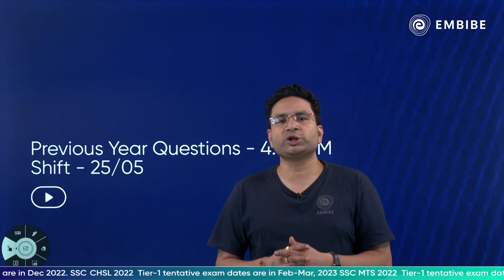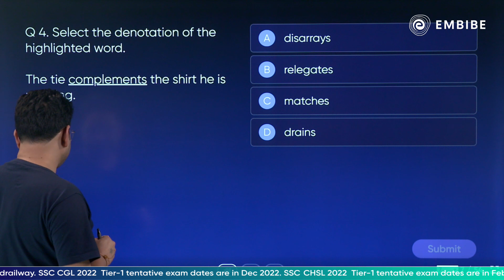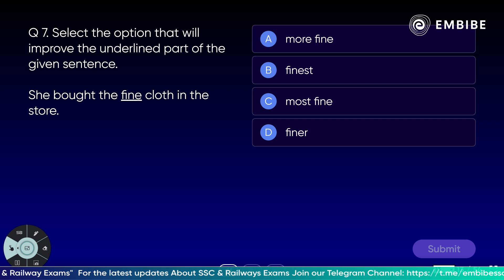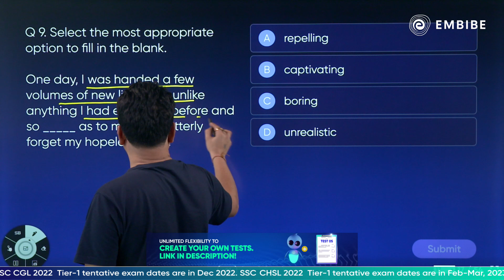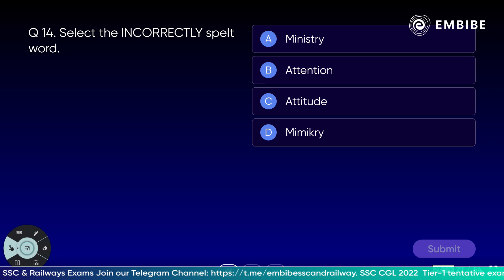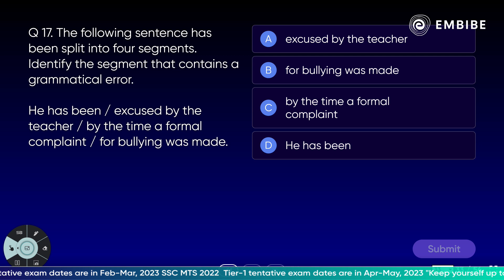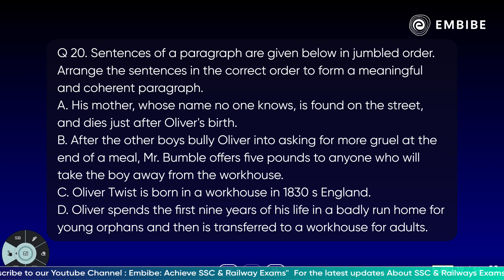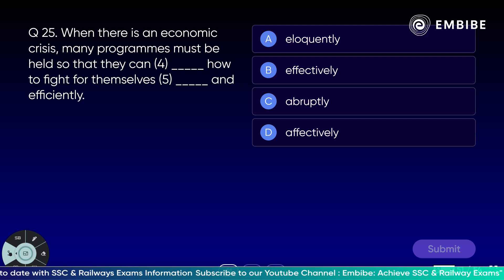SSC CHSL English Previous Year Questions (25 May 2022 Shift- 4 to 5 pm) | Amit Shishodia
Embibe brings a video on "SSC CHSL SSC CHSL English Previous Year Questions (25 May 2022 Shift- 4 to 5 pm) में पूछे गए English के Questions' on the SSC YT Channel.  In this session, Dr. Amit Shishodia Sir will discuss English Previous Year Questions for the SSC CHSL 2022 and other competitive exams.

This session will help you in improving your English preparation in order to achieve a high score in all competitive exams.

0:00 Introduction to Embibe
00:18 Introduction to Session
01:25 Previous Year Questions
27:35 About Embibe and Telegram Channel